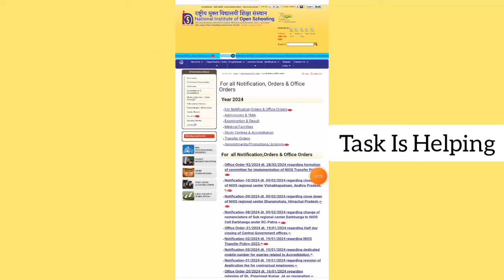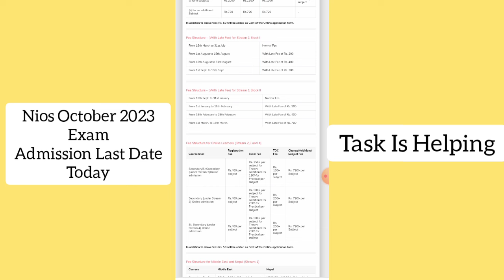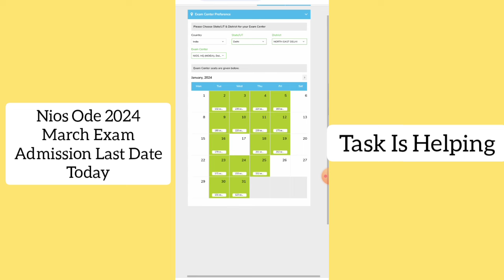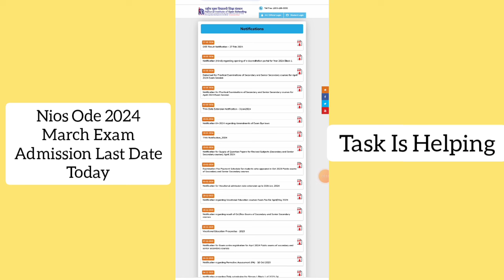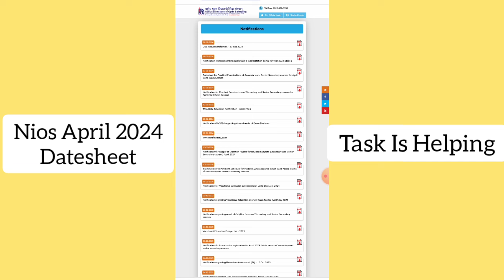Nios Big News 2024 | Datesheet | Admission | Ode | Task Is Helping (NIOS)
About Video
Is NIOS admission open for 2024?
What is the date of NIOS exam 2024?
एनआईओएस परीक्षा 2024 की तारीख क्या है?